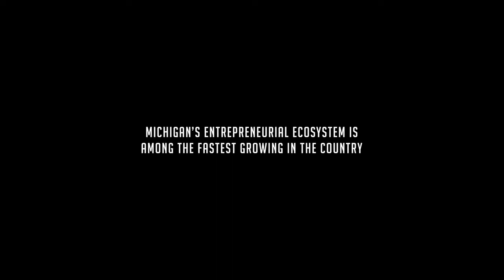Why Michigan? | Pure Opportunity | MEDC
Why come to Michigan? Pure opportunity.

Looking for tech talent? Ours is among the fastest growing. Need a low cost of living? Ours is the 4th lowest in the nation. Sick of paying high taxes? Michigan’s business environment is ranked in the top 10.